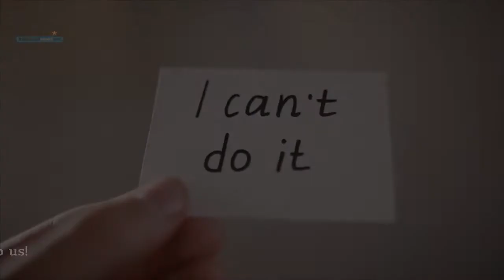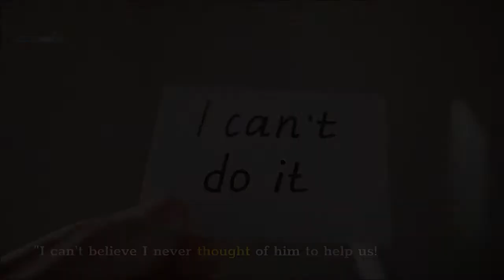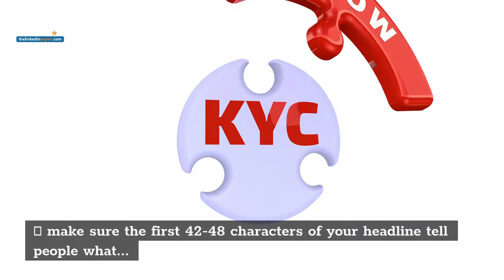How to find clients on LinkedIn - Dont forget about about YOUR EXISITING NETWORK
for a free exploratory call on how can Master LinkedIn

Mac 💻 Laubscher
(The LinkedIn Expert)
The Linkedin Expert | 🎥 Host of Life Hacks With Mac | LinkedIn & Social Media Collaboration Educator | 🌎 Global Disruptor & Influencer & Connector | ♣🏡 @M4Motiv8 | follow thelinkedinexpert for tips & advice (FSB)

Are you Ignoring your EXISTING NETWORK while focussing on vanity metrics?

Watch this little video I created to help you tap back into those you already know!

Reaching out JUST to say, "Hey, it's been a while - "let's grab a 10-15 minute catch up and hear what's been happening in your life" often is the update someone needs to remind you of what they do, and of course, put you back on their radar too.

How would YOU FEEL if one of your long-term clients or friends goes to someone else for the services YOU offer?

The reality is that more often than not, we don't know our existing network well enough.

Ask yourself this:

Do you know exactly what it is that your brother, sister, cousin, best mate, neighbor, etc does?

A year ago the following happened and it was a perfect example of where "out of sight, out of mind" occurs.

One of my clients posted about a service they provided for local councils on making sure that the signage they provided was compliant with road and traffic signage guidelines.

That same day, another one of my contacts posted in a community group that they were having issues with commercial vehicles parking on their residential road as well as speeding through their private road.

They wanted to speak to someone about signage & what they could & couldn't do.

I immediately shared the post from my client to the person in the community group. That person then responded:

"I can’t believe I never thought of him to help us! He has been going to my local networking meeting & sitting next to me for years.

We have known each other for 25 years!"

"I thought he only did shop signage"

💡It then occurred to me, that what was OBVIOUS to ME, was perhaps not so obvious to everyone else.

I am not concerned about wanting 10's thousands of connections or followers. It’s nice, however, I am more concerned about serving those in my network!

What do you REALLY know about those in YOUR network?

Who are in your network that you have forgotten about or not even connected to on LinkedIn?

Think about the following. Connect & Engage with their posts, company pages etc.

Each time you do - you are putting yourself back on their radar and their networks.

You are "Advertising"

⭐️ Your Photo,
⭐️ Your headline
⭐️ Your comment/message

🤯 make sure the first 42-48 characters of your headline tell people what you do so they know why they should reach out to you.

Who have you forgotten to engage or connect with recently:

🧩 Business network
🧩 Alumni - work, university
🧩 school parents
🧩 committees you serve on
🧩 organizations you volunteer for
🧩 local chamber of commerce
🧩 breakfast network groups
🧩 your 5 a side team etc
🧩 Facebook group members
🧩 current clients
🧩 past clients
🧩 colleagues past and present
🧩 panelists you shared the stage with
🧩 parent-baby group
🧩 Your local clubs
🧩 family - extended family
🧩 local services you use - gardener, banker, life insurance person
🧩 attendees to events you have attended
🧩 personal development groups you belong to
🧩 friendship circle - those you have had around your BBQ over the years
🧩 everyone that attended your wedding - birthday party

Any other ideas you can think of - put them below

Follow thelinkedinexpert for all things

Follow thelinkedinexpert for all things LinkedIn
Visit "The linkedIn Expert . Com" to book a discovery call
Connect or follow me Mac 💻 Laubscher

My Life Hacks with Mac channel has been set up to bring people across the world value and general strategies to deal with various challenges life may throw our way from personal to business.

Feel free to make comments, give feedback as long as it adds value to others, and let me know what else you would love to have on my channel.

Thank you to Lee Barnett from Lee B Productions for the intro / outro video editing.

life coach

Life Hacks With Mac
Mac Laubscher
M4Motiv8
Interviews with experts
How To
LinkedIn Advice
LinkedIn Learning